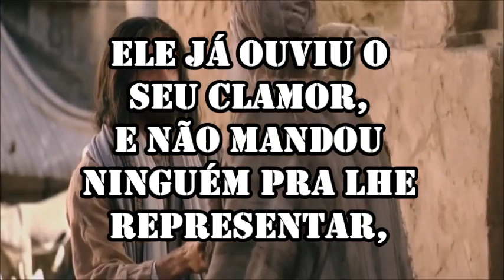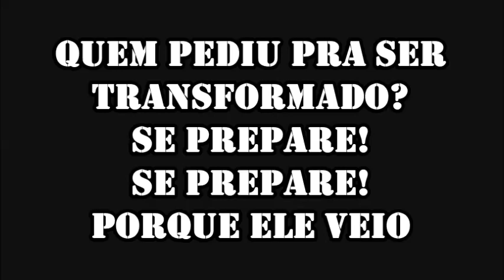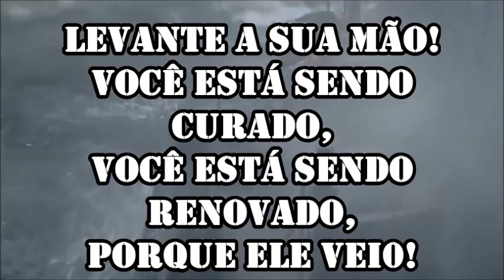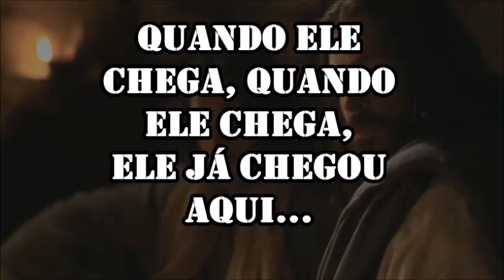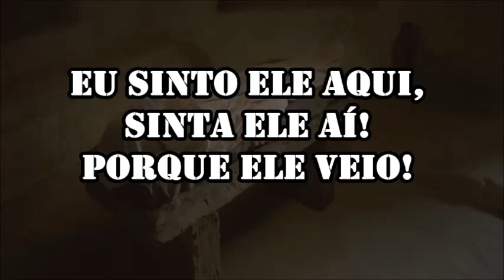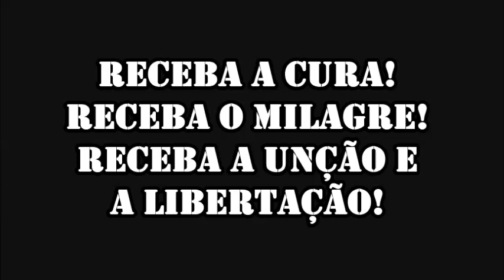ELE VEIO - AMANDA FERRARI (PLAYBACK LEGENDADO)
Ele Veio
Amanda Ferrari

Quem pediu pra Deus curar? Quem pediu pra Deus renovar?
Se prepare, se prepare Ele já ouviu o teu clamor
E não mandou ninguém pra Lhe representar
Ele mesmo veio, é real a Sua presença aqui neste lugar

Quando Ele chega,a doença não aguentar vai embora
Quando Ele chega a situação muda na mesma hora
Quando Ele chega, quando Ele chega
Ele já chegou aqui

Quem pediu pra ser renovado, seja renovado agora
Quem pediu pra ser curado, seja curado agora
Quem pediu pra ser transformado
Se prepare, se prepare... porque Ele veio

Levante a sua mão,você está sendo curado
Você está sendo renovado, porque Ele veio

Você está sendo curado você está sendo renovado
Você está sendo batizado você está sendo tocado
Você está sendo renovado, Ele está aqui, Ele está aí
Ele já chegou

Você está sendo batizado, Sinta Ele ai irmão
Eu sinto Ele aqui, sinta Ele ai, porque Ele veio

Receba a cura, receba o milagre
Receba a Unção e a Libertação (4x)
Porque Ele veio
Ele está aqui